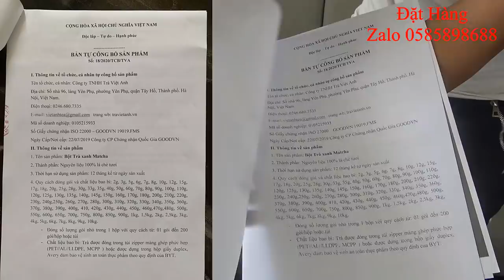Mao Đệ Đi Mua Sắm Khiến Cả Chợ Náo Loạn